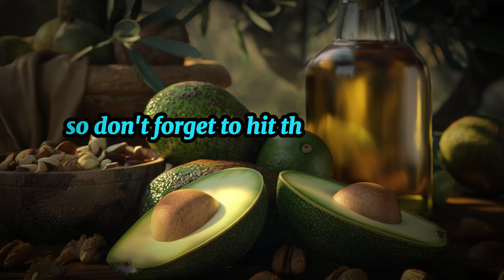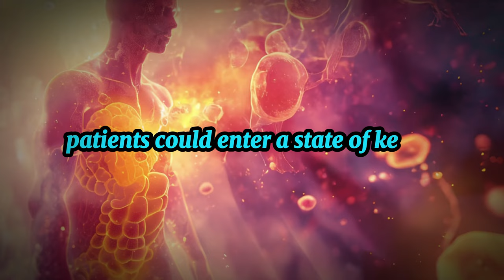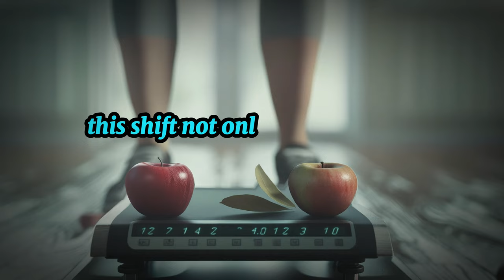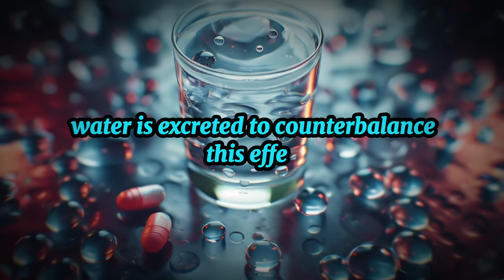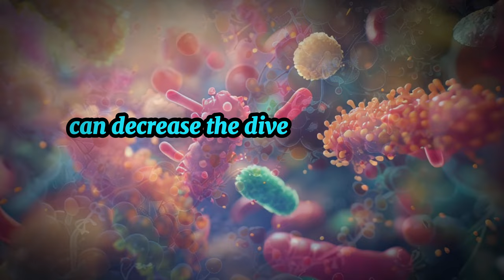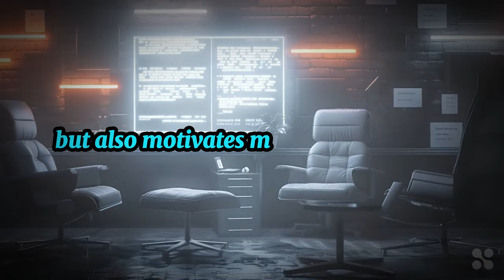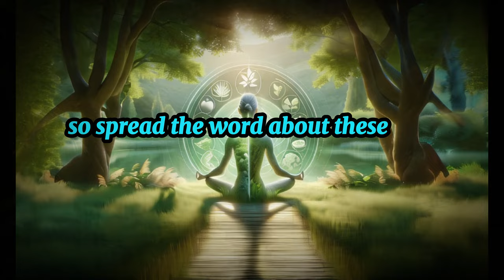10 Unique Ketogenic Diet Facts (That Nobody Tells You!)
The ketogenic diet is more fascinating than you think! Ever wondered what makes the ketogenic diet so unique? Join us as we explore 10 astounding facts that reveal the hidden dimensions of keto. Learn about the diet's unexpected benefits, including rapid weight loss, enhanced brain function, and even its role in astronaut nutrition.

00:00 Introduction to the Ketogenic
00:37 History of the Ketogenic Diet
01:21 Understanding Ketosis
01:58 Rapid Weight Loss
02:34 Improved Brain Function
03:13 NASA's Interest in Keto
03:47 Peculiar Keto Breath
04:16 Hydration and Electrolytes
04:49 Impact on Gut Microbiome
05:26 Focus on Healthy Fats
06:03 The Keto Flu
06:40 Ending